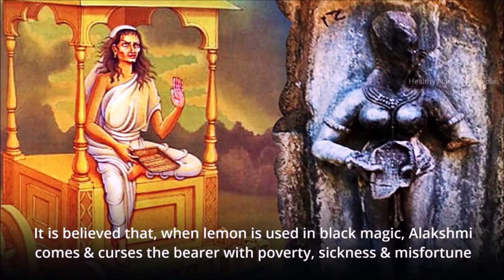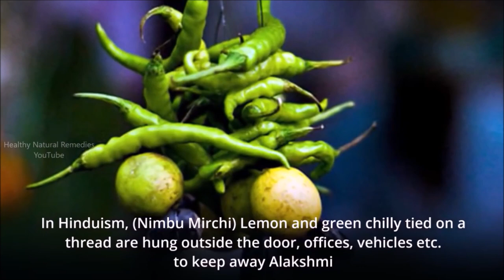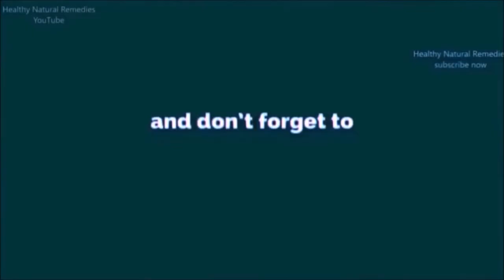Shocking Secrets | Why lemons are used in Black magic and Tantra mantra | Mythology Vs Science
Why Stepping on lemon and chilli is dangerous, Why lemons are used in Black magic and Tantra mantra, Healthy Natural Remedies, Lemon and chilli on door, Why do we hang lemon and chilli, lemon on front door, nimbu mirchi hanging, Shocking Secrets, Vastu Shastra Tips, Feng Shui Tips, Mythology, Hinduism, Feng Shui For Good Luck, Vastu Tips For Health Wealth Prosperity, Vastu Tips To Attract Wealth, Vastu Tips For Home, Vastu Tips In Hindi, Vastu Tips For Business, Vastu Shastra For Good Luck, Which lock should you use for good luck, House Lock Vastu Shastra, Astrology videos, Feng Shui Wealth Tips, Good luck items, How to attract goddess Lakshmi,